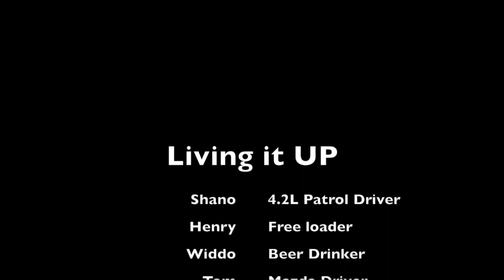Outback NSW Camping trip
2017 camping trip from Brewarrina to Wilcannia along the darling